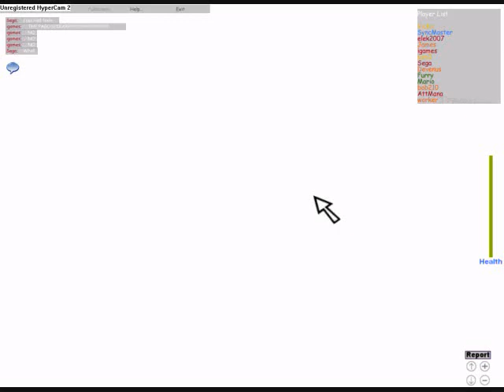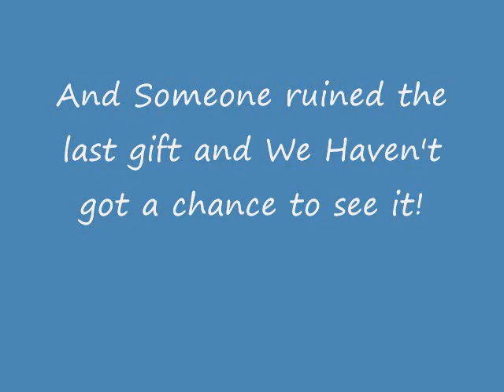Goodblox Giftsplosion [Gifts Items Revealed]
Yup, Goodblox Announced about Goodblox Giftsplosion, Watching gifts open and revealing a epic item!

I got 3 gifts.

If You are new to my channel, Please read this description, I don't even wanna repeat this on my videos the whole time!:

I do not give out users a goodblox referral links to users, Cuz I know some of you are underage like, If You sub or comment on my video, I can see the notification that you commented or subscribed to me and I'll look on your channel's videos and see if you are underage. If I see your face in your videos or your profile picture and If it looks like your underage, I would not let you in but If you don’t have videos in ur channel. I wont even invite you there. Be sure to read the terms of conditions on goodblox.

You really need to be 13 years old or older to get an account by a user.

Please just don’t fight over me for a invite, Unruly behavior will not be tolerated on my channel. Your comment will be removed and you’ll be hidden in my channel that means your comments will be hidden if you fight over me for an Invite key.